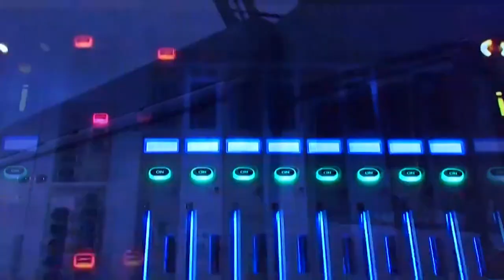NBF National Conclave Live Assam CM Himanta Biswa Sarma With Arnab Live CM Himanta Exclusive